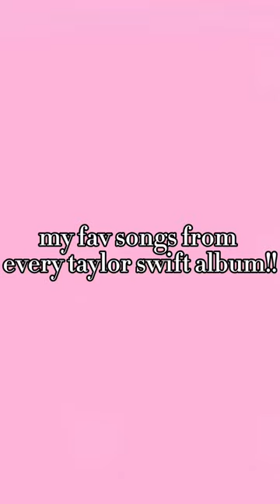this was hard to mkae i hope this goes mega viral!!